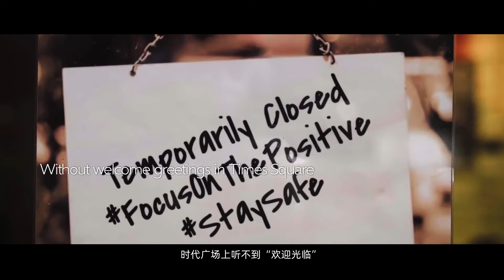EP06 2020使用说明书丨Remembering 2020 视听中国-湖北精品影视频道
湖北广播电视台（湖北长江广电传媒集团）拥有10套电视频道、8套广播频率、13个所属事业单位和25个全资、参股、控股公司（含两家上市公司），是一家集广播、电视、电影、电视剧、新媒体、有线网络、报刊于一体的综合性现代传媒机构，连续两年获评“中国文化企业30强”，员工总数1.83万人，总资产270亿元。
旗舰频道湖北卫视，覆盖中国34个省级行政区，覆盖人口8.5亿。其新闻、纪录片、综艺节目和电视剧制作水平中国一流。《湖北新闻》《长江新闻号》等多档品牌新闻栏目立足湖北、放眼全球；《金银潭实拍80天》《见证》等一批优秀纪录片饮誉世界；《小欢喜》《东方战场》等一批精品电视剧享誉全国；《戏码头》《非正式会谈》等一批综艺节目雄霸市场。电视、广播、新媒体综合实力均位列全国第一方阵。长江云融媒体平台以“新闻+政务服务商务”为定位，在全国处于领先地位。
Hubei Radio and Television Station (Hubei Media Group) boasts 10 TV channels, 8 broadcasting frequencies, 13 affiliated institutions and 25 wholly-owned, joint-stock and holding companies (including two listed companies), the Group is a comprehensive modern media organization integrating radio, television, movies, TV dramas, new media, cable networks and newspapers. Rated as the "Top 30 Chinese Cultural Enterprise" for two consecutive years, the Group owns a total of 18,300 employees, and its total assets amount to CNY 27 billion.
Its flagship channel, Hubei Satellite TV, is enjoyed by 850 million people in 34 provincial administrative regions in China. It has produced first-class news, documentaries, variety shows and TV series in China. Hubei News,  Yangtze River News, and other news programs focus on the events in Hubei and have a global outlook;the documentaries A record of 80 days in Jinyintan Hospital, and Witness and Experience have won international accolades; the TV series A Little Reunion and Eastern Battlefield are well-known throughout the country.; the variety shows Chinese Traditional Opera Stage and Informal Talks are dominating the market. Hubei Radio and TV Station (Hubei Media Group) ranks  among the best in the country in terms of comprehensive strength in television, radio and new media.  The platform integrating Changjiangyun  and Media, which focuses on "news + government + service + business", is in the national leading position.